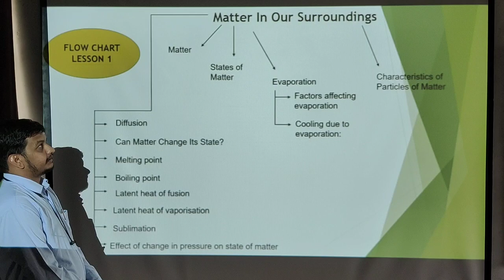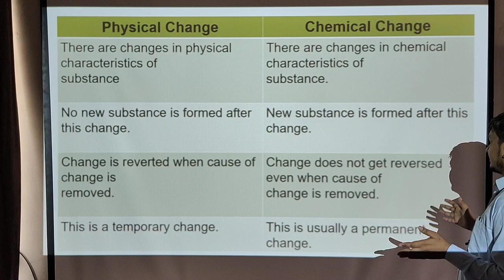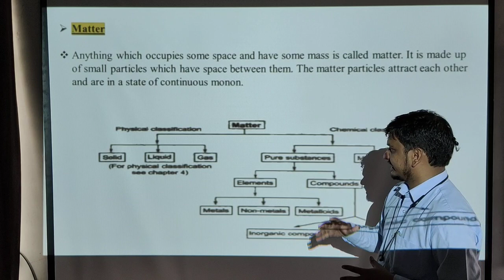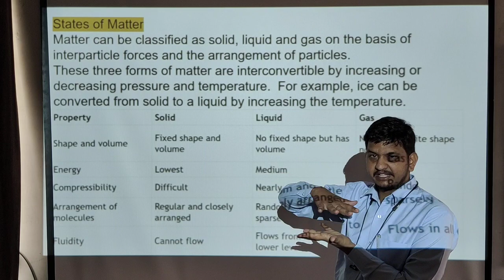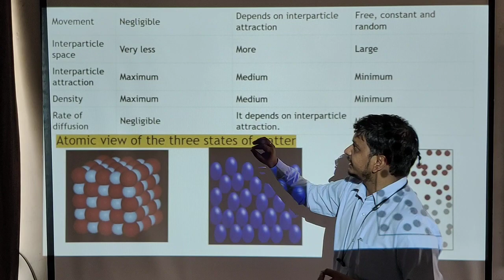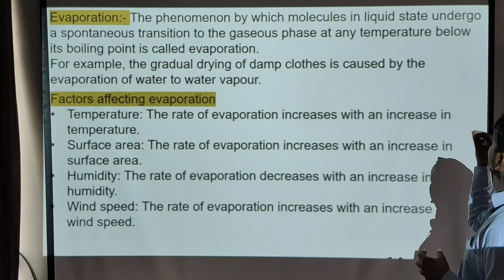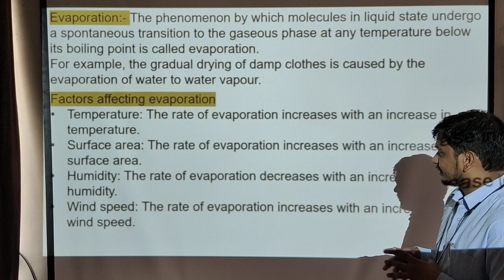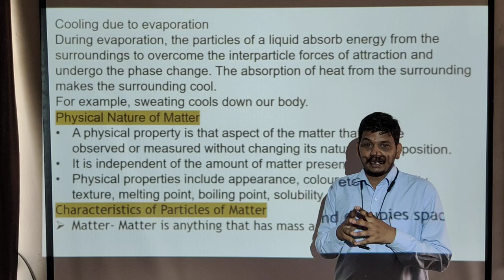Science Class IX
Matter in Our Surroundings Part I
Science CH_I Solution for Homework